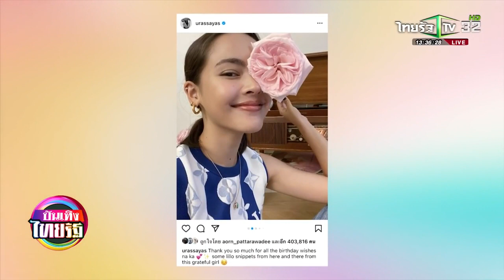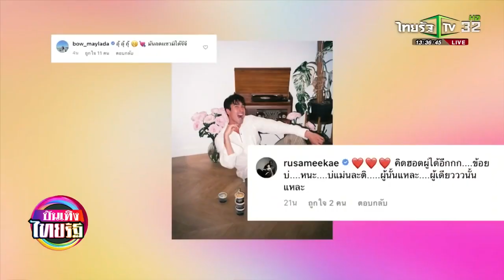ณเดชน์ บ่นคิดถึง FCชี้เป้า ต้องเป็น ญาญ่า แน่ๆ 24 06 64 บันเทิงไทยรัฐ 2